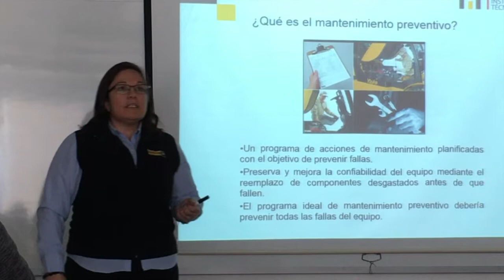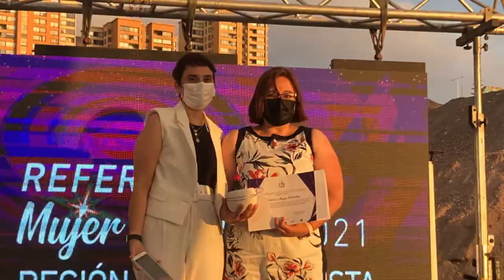Jessica Araya, instructora de mantenimiento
Jessica Araya, instructora de mantenimiento de Finning, recibe reconocimiento en Premio Mujer referente STEM Región de Antofagasta.